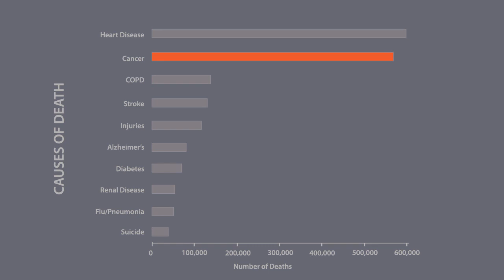Cancer Cluster - Why are there so many people dying of cancer in my community?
You may be concerned about the number of people you know who have died of cancer. In the United States, cancer is the second leading cause of death and about half a million people die each year from cancer. Some people can live with cancer a long time because their cancer is slow growing, they get diagnosed and treated early, or there are good treatment options. Early cancer detection and treatment in a community can help lower the number of people who die from cancer.